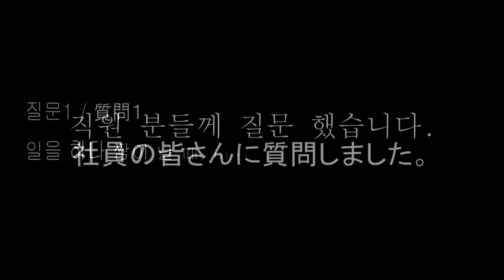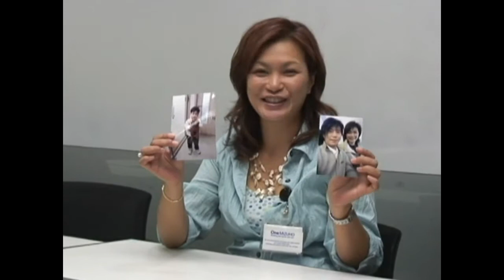Openhouse 2014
Mizuho Seoul Branch have prepared a clip to introduce the 2014 Mizuho Open House event.